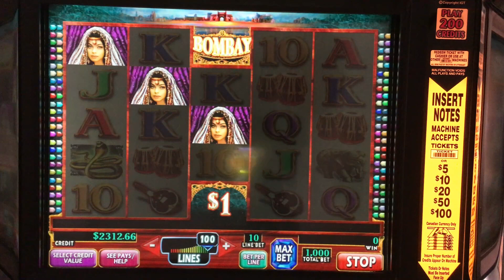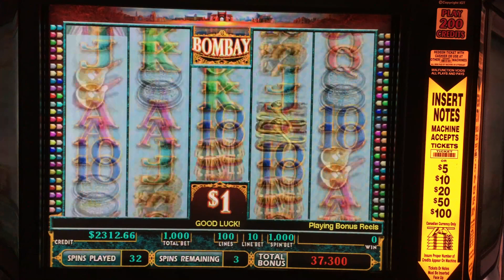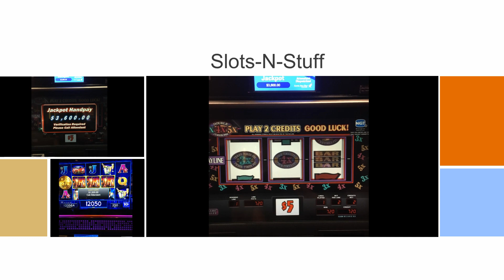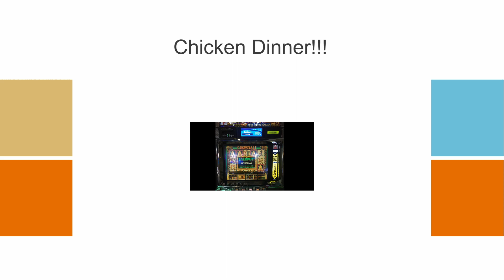Bombay Slot Win HUGE Jackpot Bonus High Limit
IGT Bombay Slot Play HUGE Win Jackpot Bonus High Limit Slot Play on Bombay Free Spins 2 BOOT!